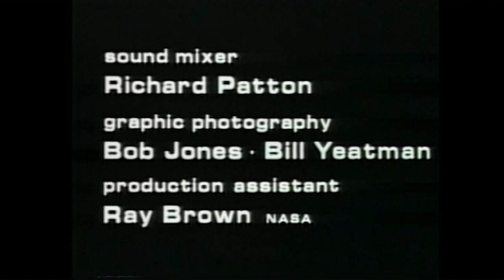Apollo 11 Moon Landing NASA History - The Cargo Shorts Show Ep. 0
Footage from a documentary on the Apollo 11 Moon Landing, taken from the DVD box set NASA 50 Years of Space Exploration.